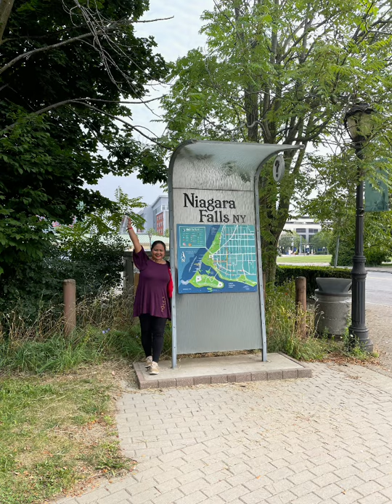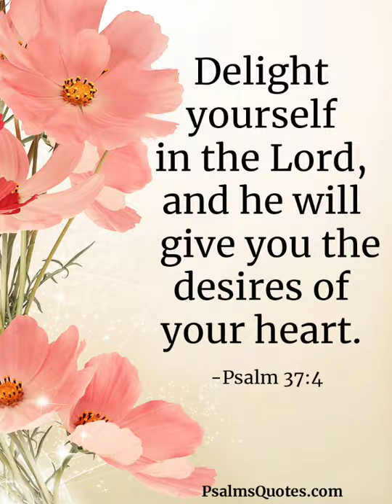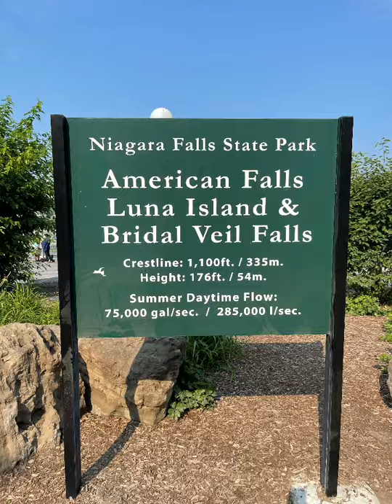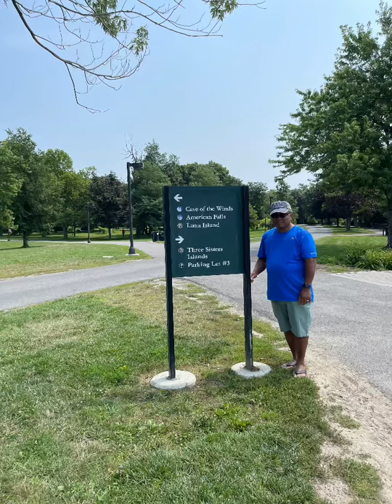NIAGARA FALLS TOUR AUG 2021